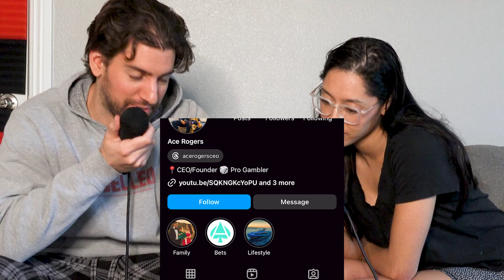Lambo Yacht Owner THREATENS Dock Worker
Watch the shocking confrontation between a Lamborghini yacht owner and a dock worker that's gone viral. Find out why this rich boat owner got so angry and what led to this heated altercation. Don't miss this explosive video!